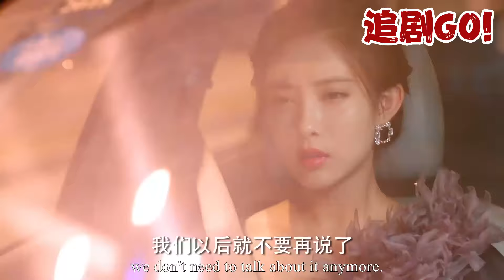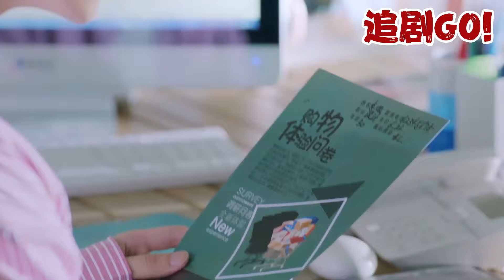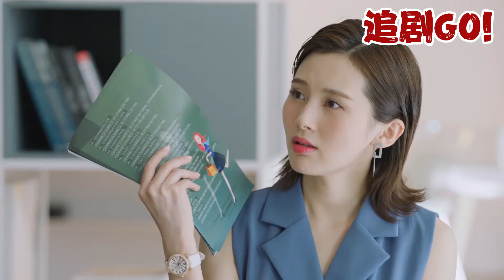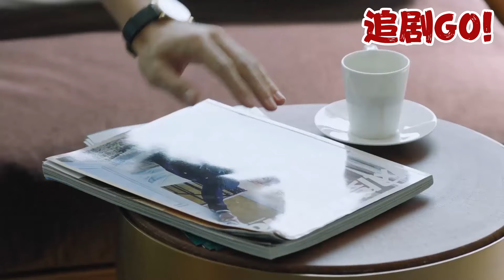The wife and the mistress wore the same dress. After a quick bathroom makeover, she stunned everyone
wbsgwk ep7 追剧GO!